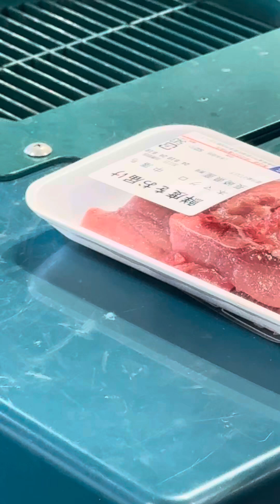マグロの解体